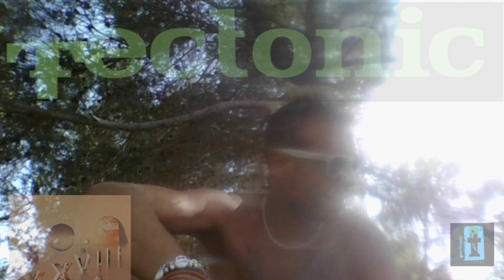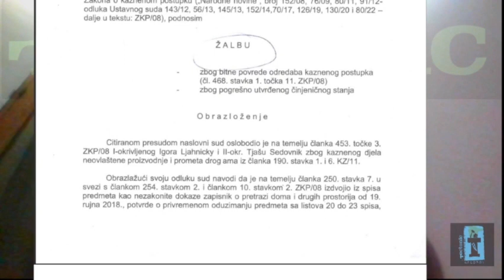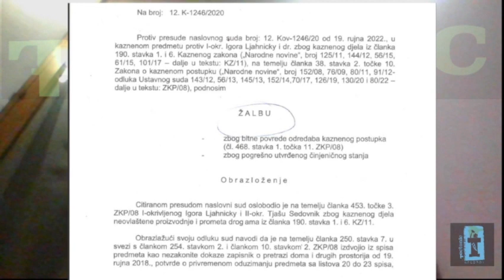CROOKS R SHAMELESS!!!!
how is it possibleyou could call that a 'democratic' republic..???!!

ludost...insane. cazino. loca...!!!

f'ckin hell...